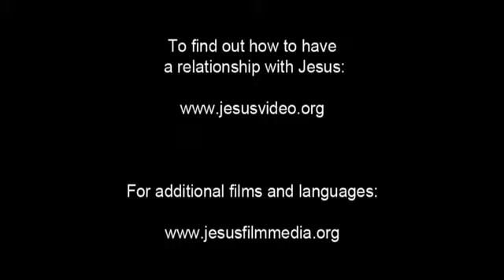Invitation to Know Jesus Personally Kabyle People/Language Movie Clip from Jesus Film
This is Invitation to Know Jesus Personally Kabyle People/Language Movie Clip from Jesus Film [1_494-jf6161-0-0]

Other names for this language are: Bahasa Kabyle; Berber of Algeria; Cabilio; Kabylisch; Tamazight; Taqbaylit; Кабильский; 卡拜尔语; 卡布列语; 卡拜爾語; 卡布列語

This language is spoken in: Algeria (Al-Jazā'ir, الجزائر); Belgium (België, Belgique, Belgien); France; Tunisia (Tunis, تونس)